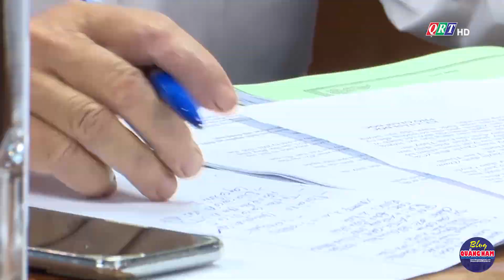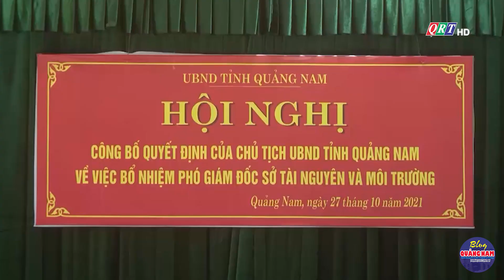Quảng Nam ngày mới 28-10-2021